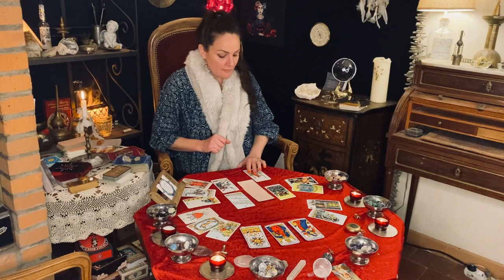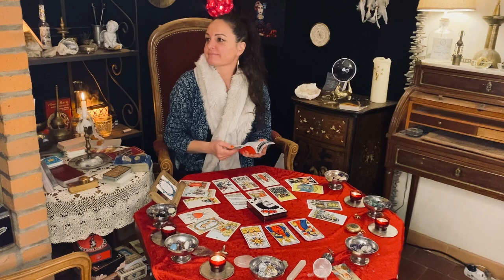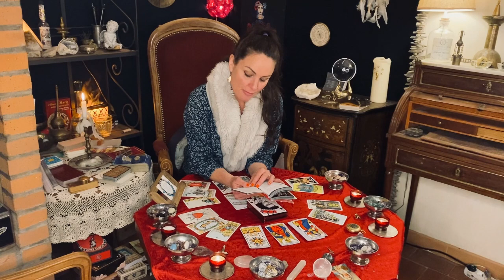CANCER-MARS 2023 L'INFORMATION DONT TU AS BESOIN OU LE SIGNE QUE TU ATTENDS, EST DÉJÀ PRÉSENT EN TOI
Bienvenus à toutes et à tous sur cette chaine,
Je m'appelle Nathanaëlle, "Ennaë", et je vous propose ici, des guidances quotidiennes de Tarologie et de Cartomancie, également ici de la musique avec des clips de mes chansons que je compose pour mon prochain album.
J'ai choisi de jouxter les deux chaines, n'en faire qu'une, dans une démarche de complémentarité et aussi de simplicité.

Si vous souhaitez aller plus loin, je propose des séances personnalisées de Tarologie, si vous désirez une consultation en privé, n'hésitez-pas à me contacter ici:
Ma page Facebook:  '" Les Tarots d'Ennaë"

Prière de protection: Que toutes pensées, paroles ou énergies toxiques ou négatives et malveillantes vis-à-vis de cette chaine, de moi-même, de son contenu, ou vis-à-vis des abonnés de la Chaine "les Tarots d'Ennaë" soit transmutés en paix et lumière et renvoyés dans tous les univers, d'âme et d'amour, ici et maintenant.
Bises étoilées Nathanaelle